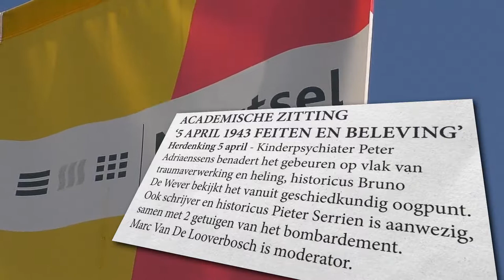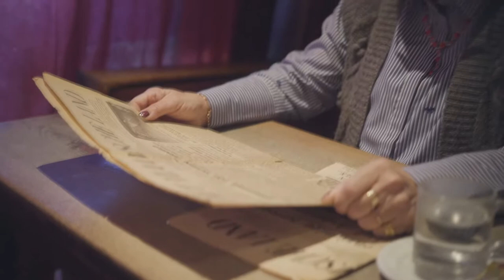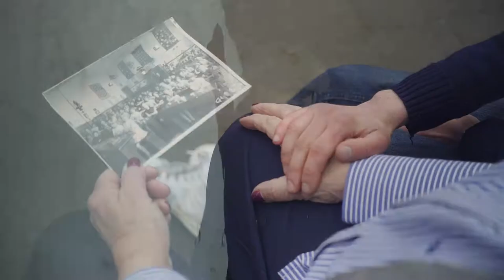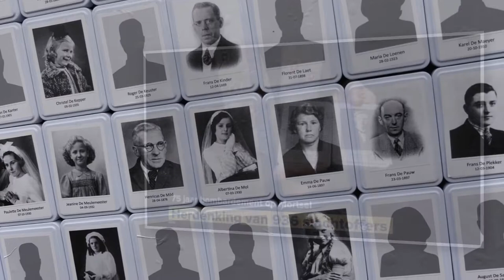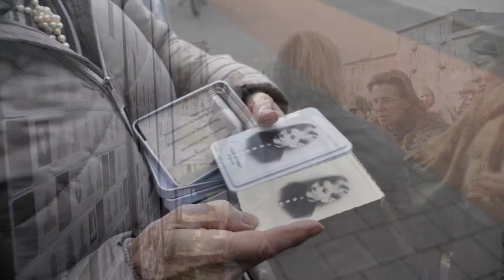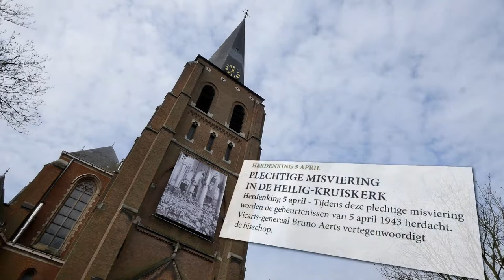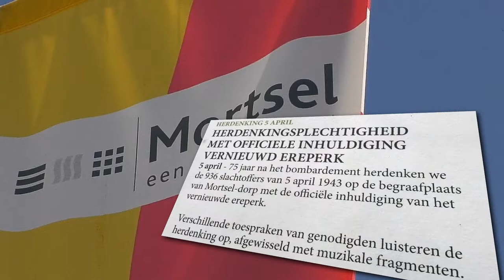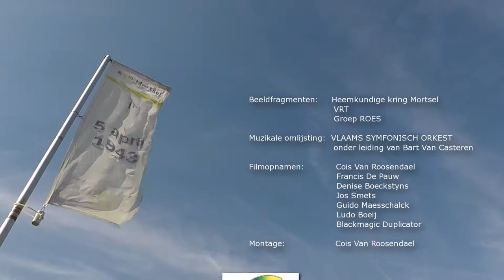Herdenking 5 april 1943 (2018)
936. Zoveel mensen zouden het niet overleven, het dodelijkste bombardement van heel de Benelux tijdens WOII. In 2018 is dit precies 75 jaar geleden en werd 5 april groots herdacht in Mortsel. Onder de noemer ‘Geef hen een plaats in je hart’ organiseerden we allerlei activiteiten tussen 31 maart en 27 april. Dit is een compilatie van die activiteiten.

Beeldfragmenten:
Heemkundige kring Mortsel
VRT
Roes

Muzikale omlijsting:
Vlaams Symfonisch Orkest olv. Bart Van Casteren

Filmopnamen:
Cois Van Roosendael
Francis De Pauw
Denise Boeckstyns
Jos Semts
Guido Maesschalck
Ludo Boeij
Blackmagic Duplicator

Montage:
Cois Van Roosendael